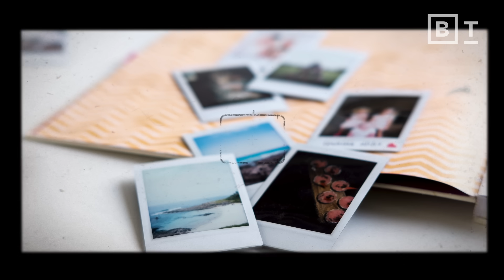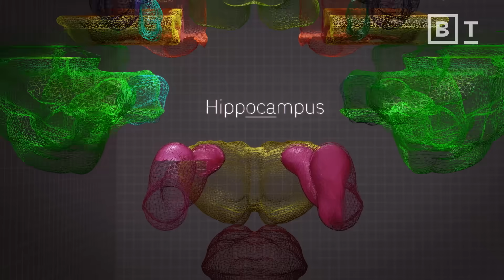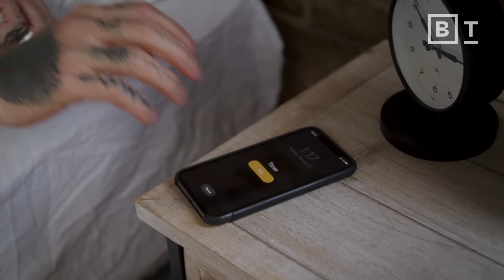5 ways to build an Alzheimer’s-resistant brain | Lisa Genova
Only 2% of Alzheimer’s is 100% genetic. The rest is up to your daily habits.

People want a perfect memory. They wish that they can remember everything that they want to remember. But it doesn't work like that.

Most people over the age of 50 think that forgetting someone's name or forgetting why they went into the kitchen is a sign of Alzheimer's. It isn't. Most of our forgetfulness is perfectly normal.

If you are worried about developing Alzheimer's or another form of dementia, some simple lifestyle modifications can help prevent it: getting enough sleep, exercising, eating a balanced diet, and managing stress.

00:00 The truth about memory & forgetting
01:12 Alzheimer's cause & symptoms
04:21 You need sleep
05:13 Eat a healthy diet
05:45 Exercise, even a little bit
06:15 Reduce stress levels
07:15 Always learn new things
08:39 The good news ...

About Lisa Genova:
Lisa Genova is the New York Times bestselling author of the novels Still Alice, Left Neglected, Love Anthony, Inside the O’Briens, and Every Note Played. Still Alice was adapted into an Oscar-winning film starring Julianne Moore, Alec Baldwin, and Kristen Stewart. Lisa graduated valedictorian from Bates College with a degree in biopsychology and holds a PhD in neuroscience from Harvard University. She travels worldwide speaking about the neurological diseases she writes about and has appeared on The Dr. Oz Show, Today, PBS NewsHour, CNN, and NPR. Her TED talk, “What You Can Do to Prevent Alzheimer’s,” has been viewed more than five million times. The New York Times bestseller REMEMBER is her first work of nonfiction.

Read more of our stories on cognitive decline:
Your personality is linked to risk of dementia and cognitive decline
Is sleeping longer than 6.5 hours a night associated with cognitive decline?
Risk factors that determine whether you’re more or less likely to develop cognitive decline